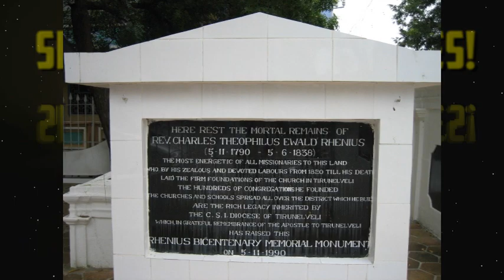Charles Rhenius | Pionner German Missionary to India | Short Biography series | Mission Edify